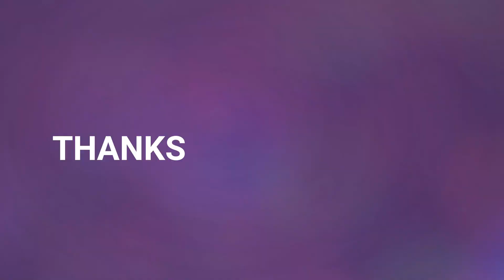TORTA BREAD WITH RAISINS toppings 😋😋😋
𝗣𝗮𝗮𝗻𝗼 𝗯𝗮 𝗴𝗮𝘄𝗶𝗻 𝗮𝗻𝗴 𝗻𝗮𝗽𝗮𝗸𝗮𝘀𝗮𝗿𝗮𝗽 𝗻𝗮 𝐓𝐎𝐑𝐓𝐀 𝐁𝐑𝐄𝐀𝐃 𝐖𝐈𝐓𝐇 𝐑𝐀𝐈𝐒𝐈𝐍𝐒   ?

𝗡𝗮𝗿𝗶𝘁𝗼 𝗮𝗻𝗴 𝗺𝗴𝗮 𝘀𝗮𝗻𝗴𝗸𝗮𝗽:

-𝟭/𝟮 𝗸𝗹. 𝗔𝗙𝗣
 -𝟯/𝟰𝗖𝗨𝗣 𝗖𝗢𝗢𝗞𝗜𝗡𝗚 𝗢𝗜𝗟 (𝗔𝗡𝗬 𝗕𝗥𝗔𝗡𝗗)
 -𝟭𝗧𝗕𝗦 𝗩𝗔𝗡𝗜𝗟𝗟𝗔
 -𝟭/𝟮 𝗧𝗦𝗣 𝗦𝗔𝗟𝗧
 -𝟯𝗣𝗖𝗦.𝗟𝗔𝗥𝗚𝗘 𝗘𝗚𝗚𝗦
 - 𝗘𝗩𝗔𝗣 𝗠𝗜𝗟𝗞. 𝟭𝗖𝗔𝗡 370ml.
   or fresh milk.
 -𝟱𝟬𝟬 𝗚𝗥𝗔𝗠𝗦 𝗪𝗔𝗦𝗛 𝗦𝗨𝗚𝗔𝗥 / 𝗪𝗛𝗜𝗧𝗘 𝗦𝗨𝗚𝗔𝗥
 - 𝟯 𝟭/𝟮.𝗧𝗕𝗦𝗣  𝗕𝗔𝗞𝗜𝗡𝗚 𝗣𝗢𝗪𝗗𝗘𝗥
 -𝟮𝗧𝗕𝗦𝗣. 𝗥𝗔𝗜𝗦𝗜𝗡 :𝗱𝗲𝗽𝗲𝗻𝗱𝗲 𝘀𝗮 𝗱𝗮𝗺𝗶 𝗻𝗴 𝗹𝘂𝘁𝘂𝗶𝗻 𝗻𝗶𝗻𝘆𝗼.

-𝘜𝘕𝘛𝘐-𝘜𝘕𝘛𝘐𝘐𝘕 𝘓𝘈𝘕𝘎 𝘈𝘕𝘎 𝘗𝘈𝘎𝘓𝘈𝘎𝘈𝘠 𝘕𝘎 𝘈𝘋𝘋𝘐𝘛𝘐𝘖𝘕𝘈𝘓 𝘕𝘈 𝘛𝘜𝘉𝘐𝘎.
-𝘒𝘈𝘗𝘈𝘎 𝘔𝘈𝘚𝘠𝘈𝘋𝘖 𝘗𝘈𝘕𝘎 𝘔𝘈𝘓𝘈𝘎𝘒𝘐𝘛 𝘈𝘕𝘎 𝘔𝘐𝘟𝘛𝘜𝘙𝘌 𝘕𝘎 𝘏𝘈𝘙𝘐𝘕𝘈 𝘔𝘈𝘎 𝘈𝘋𝘋 𝘕𝘎 𝘛𝘜𝘉𝘐𝘎.𝘏𝘈𝘕𝘎𝘎𝘈𝘕𝘎 𝘚𝘈 𝘔𝘈 𝘙𝘌𝘈𝘊𝘏 𝘕𝘐𝘕𝘠𝘖 𝘠𝘖𝘕𝘎  𝘛𝘈𝘔𝘈𝘕𝘎 𝘛𝘌𝘟𝘛𝘜𝘙𝘌  𝘕𝘎 𝘔𝘐𝘟𝘛𝘜𝘙𝘌.
-𝘚𝘜𝘕𝘋𝘈𝘕 𝘔𝘈𝘉𝘜𝘛𝘐 𝘈𝘕𝘎 𝘝𝘐𝘋𝘌𝘖 𝘗𝘈𝘙𝘈 𝘔𝘈𝘒𝘜𝘏𝘈 𝘕𝘎 𝘛𝘈𝘔𝘈.
E BAKE SA INIT NA 200°C. FOR 30-35 MIN.UNTIL MAG GOLDEN BROWN. at depende pa rin sa kapal ng ginawa ninyo.